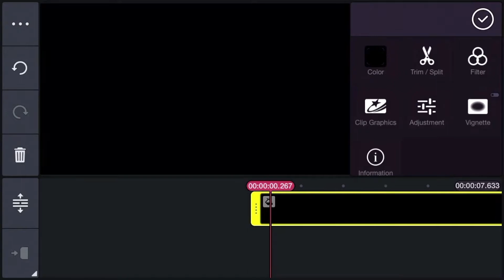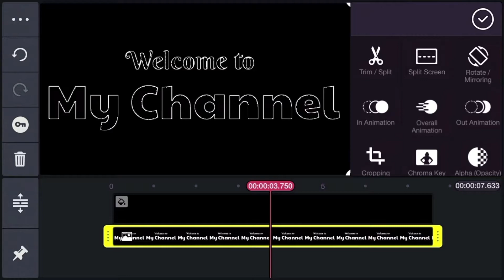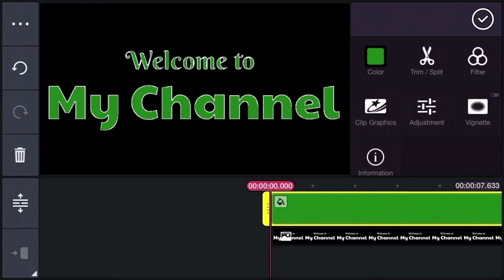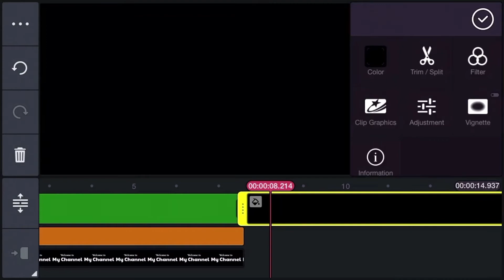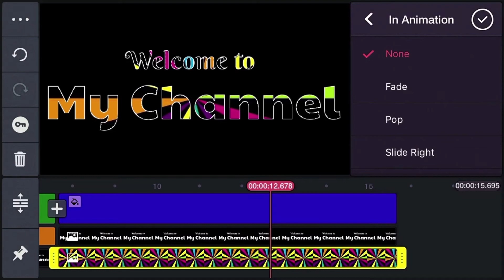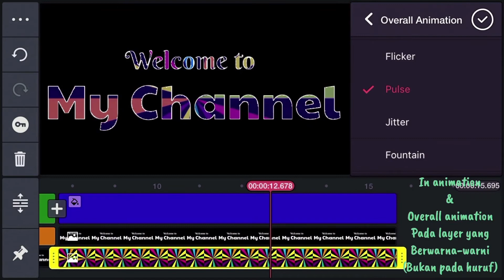Tutorial Kinemaster: Dua cara mudah menghasilkan warna yang bergerak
2 langkah membuat gerakan pada warna.

Langkah 1:

*Kaedah menconteng dengan pelbagai warna.
Send to back
In animation & overall animation

Langkah 2:

*Kaedah menggunakan gambar yang mempunya warna-warna yang menarik.